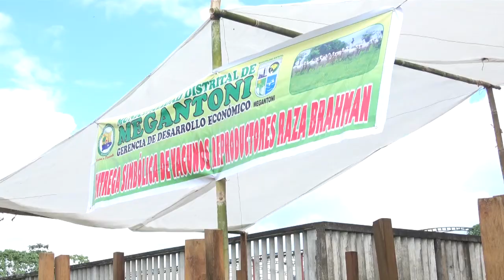MDM ENTREGA REPRODUCTORES DE GANADOS VACUNO PEDIGREE DE LA RAZA BRAHMAN EN EL DISTRITO DEL MEGANTONI